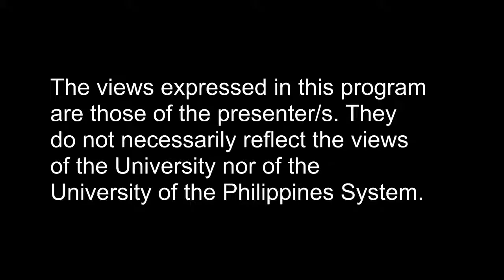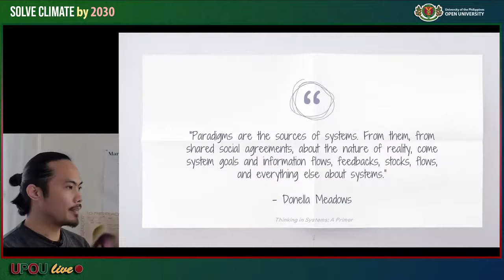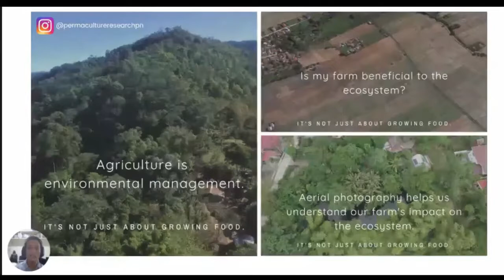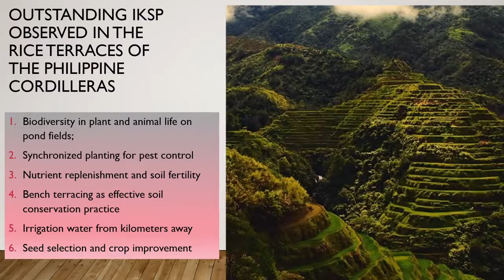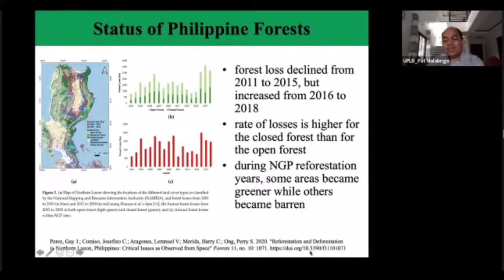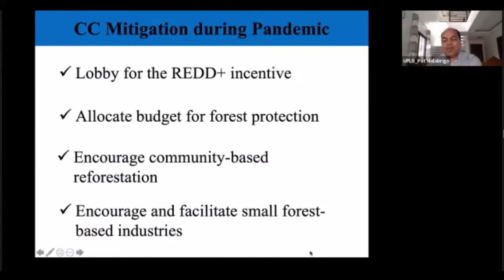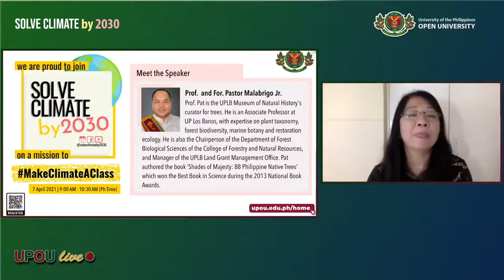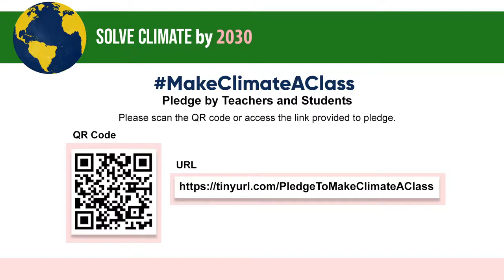Global Dialog 2021-Philippines-UPOU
Panelists:
Mr. Ralph Daniel Lumbres - Founder and Director of Prodjx Artist Community
Mr. Marlon Martin - Chief of Operations at Save the Ifugao Terraces Movement
Mr. Jabez Joshua Flores - PhD Candidate in Environmental Science, UP Los Baños
Prof. and For. Pastor Malabrigo, Jr - Associate Professor at UP Los Baños

Moderator:
Prof. Consuelo Habito - Professor and Program Chair of Master of Environment and Natural Resources Management